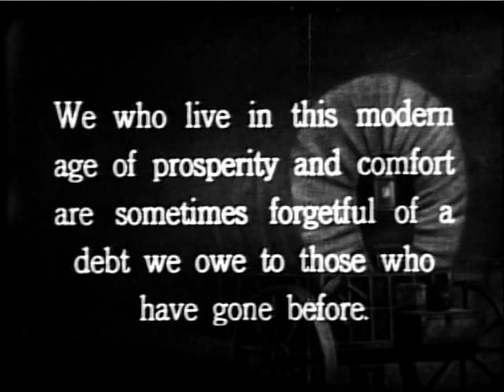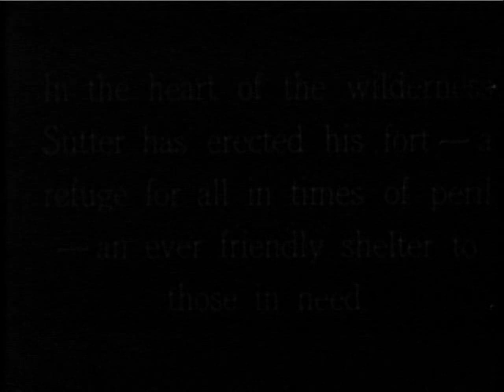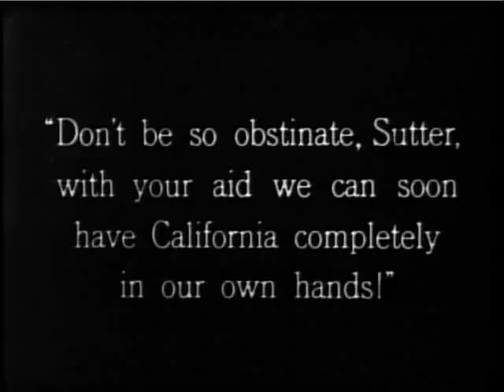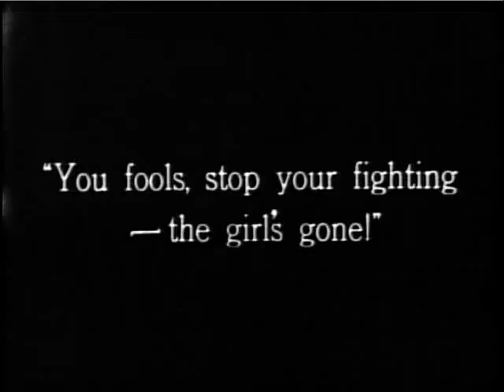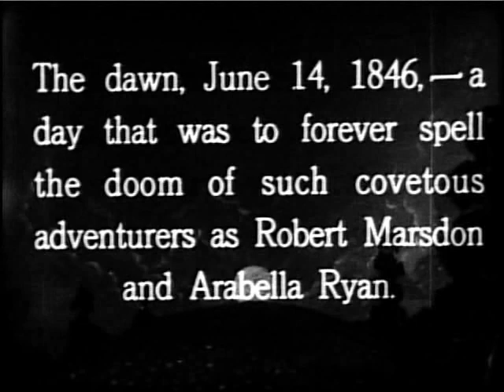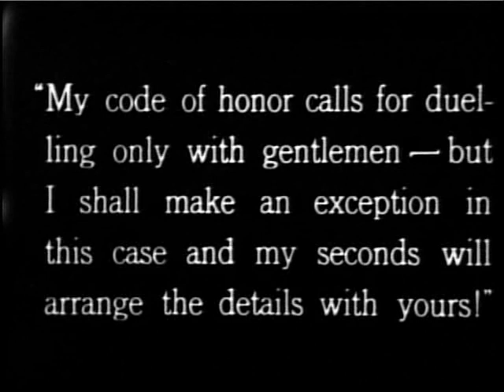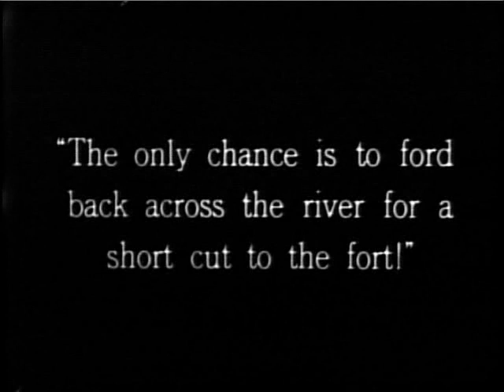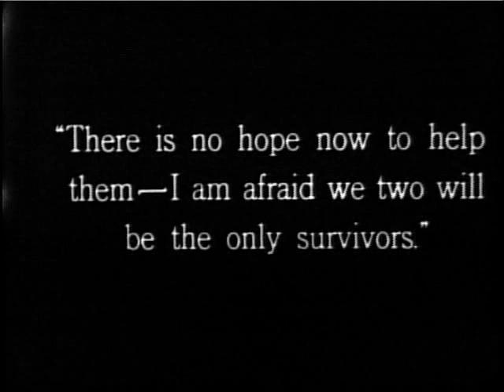California in '49 (1924, EE UU) Jacques Jaccard-Ben Wilson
Relato de los episodios anteriores a la unión de California a Estados Unidos, con la presencia de un intrépido explorador que tratará de impedir que unos maleantes traten de sacar partido de esa unión, fingiendo buscar la independencia de dicha región. Con subtítulos de Eddie Constanti. (CINE MUDO ESPAÑOL